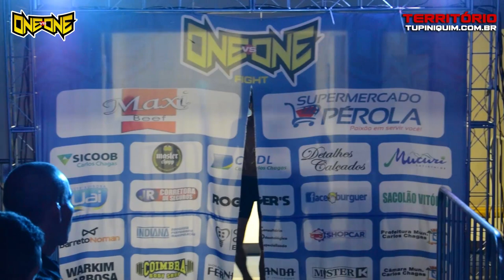Ryan vs Eduardo - One vs One Fight 5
Ryan Ribeiro “Vaqueiro” (TFT/Farpado Team) venceu Eduardo Rodrigues “Zangão” (Zangão Fight/CT Luiz Muay Thai) por nocaute técnico no primeiro round- 66kg.